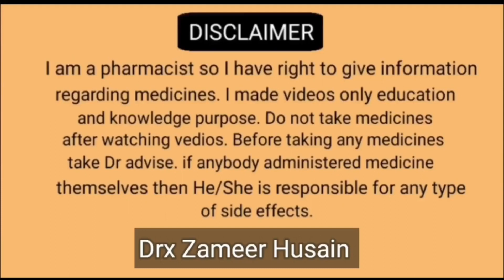Chymoral forte tablet | Trypsin chymotrypsin tablets |Health Medicine 92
chymoral forte tablet uses in hindi

chymoral forte tablet,

chymoral forte tablet uses in urdu,

chymoral ap tablet hindi,

chymoral br tablet uses in hindi,

chymoral forte tablet uses and side effects,